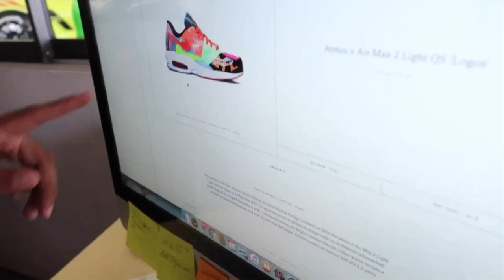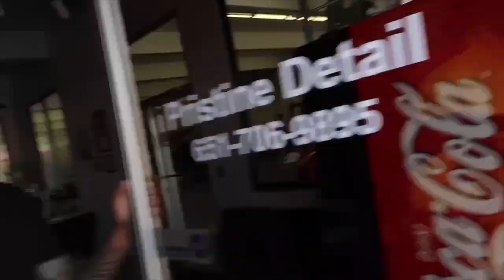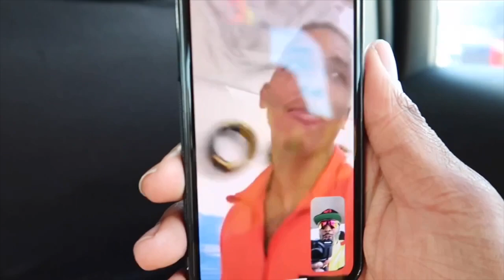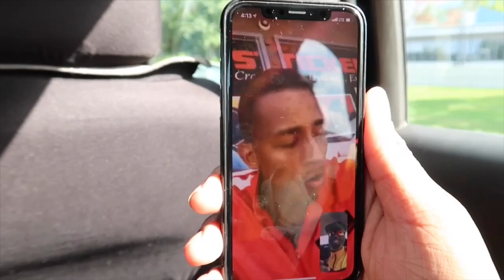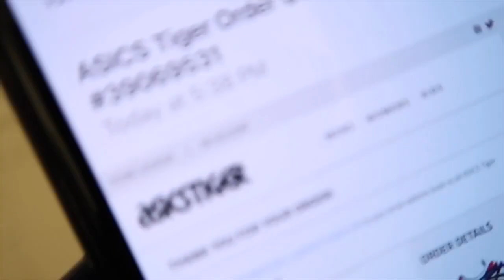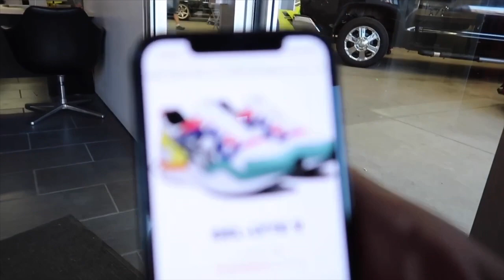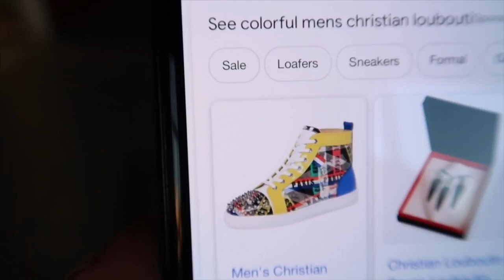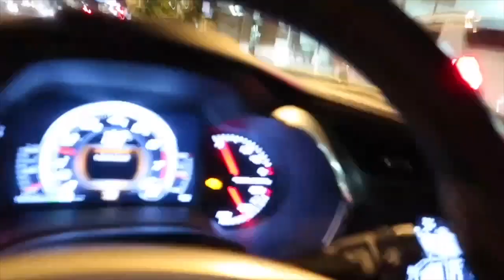CORVETTE REBUILD COMPLETE: I HAVE THE WORST WRAP IN YOUTUBE HISTORY!!!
SNAPCAHT: : MR_organik